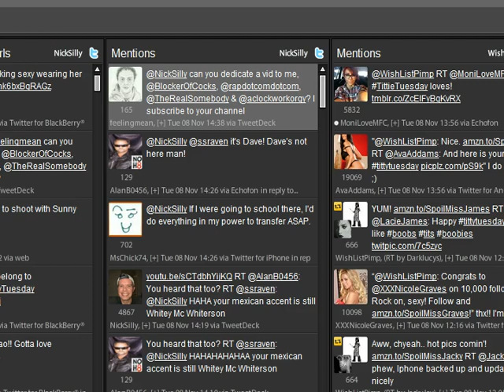Screencast by NickSilly from Screenr.com